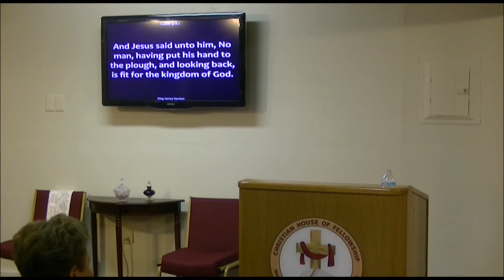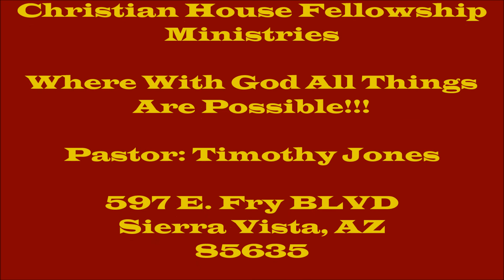Don't Miss Your Flight